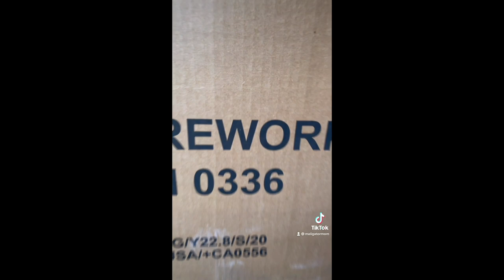Why is my dog scared of loud noises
Why is my dog scared of loud noises? It's absolutely vital that you understand how to properly socialize your puppy and expose them to a wide array of environmentals from the earliest weeks of life. This is how you achieve solid, stable, confident dogs. A puppy’s ideal socialization and environmental exposure period is between 0-16 weeks of age. Which means the first 4 months of a puppies life will have lasting effect of how they interpret the world around them once they are older. It's much more difficult to introduce or overcome new experiences with an older dog. If you’re interested in getting your puppy off on the right track or perhaps you want to start some of the counter conditioning exercises I mentioned earlier, simple google “socialization sounds playlist”.

Curious what I feed my Belgian Malinois?